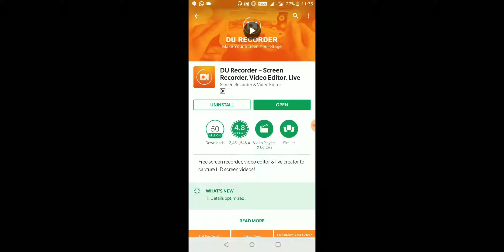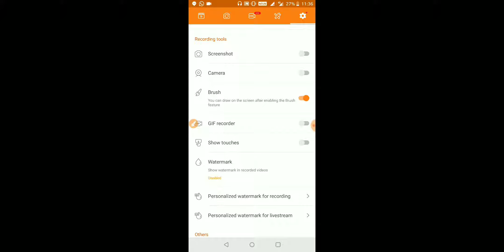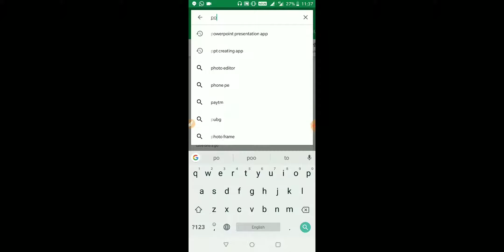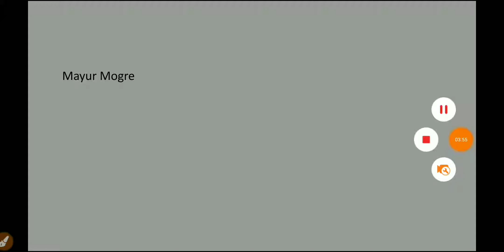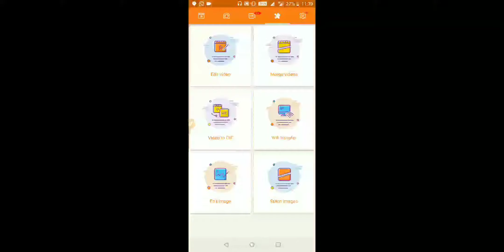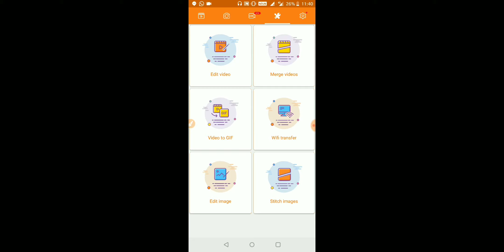Screen Recorder- How to Record Your Screen?|Educational Video|DU Screen Record|Mayur Mogre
In this Video I have explained about how to record your Screen